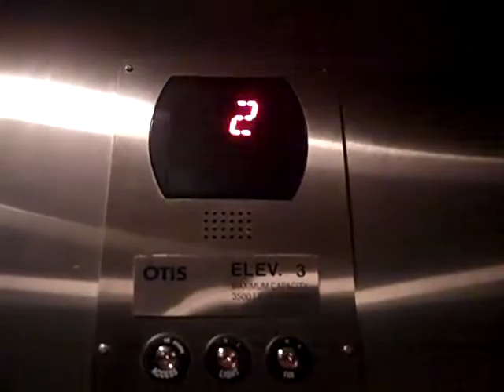305. Another Otis Hydraulic Elevator at TRMC